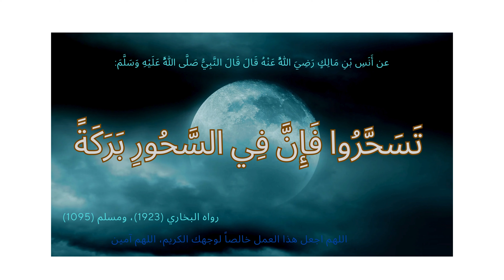أهلا رأهلا رمضان شهر الطاعات، كل يوم حديث | عن أَنَسِ بْنِ مَالِكٍ رَضِيَ اللَّهُ عَنْهُ قَالَ ...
عن أَنَسِ بْنِ مَالِكٍ رَضِيَ اللَّهُ عَنْهُ قَالَ قَالَ النَّبِيُّ صَلَّى اللَّهُ عَلَيْهِ وَسَلَّمَ: تَسَحَّرُوا فَإِنَّ فِي السَّحُورِ بَرَكَةً رواه البخاري (1923)، ومسلم (1095)

اللهم اجعل هذا العمل خالصا لوجهك الكريم .. اللهم صلي وسلم وبارك وعلى سيدنا محمد وعلى آله وصحبه وسلم
اللهم إنك عفو كريم تحب العفو فاعفوا عنا